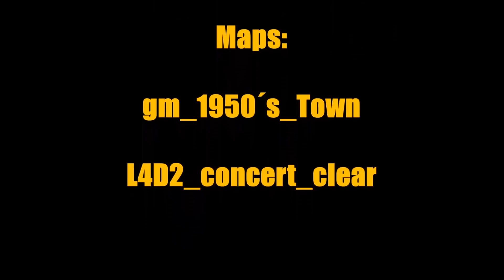Team Fortress 2 vs Left 4 Dead 2 (Episode 2)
This is my 2. TF2 vs Left 4 Dead video. I worked on it for a long time and I believe that was usefull. :)